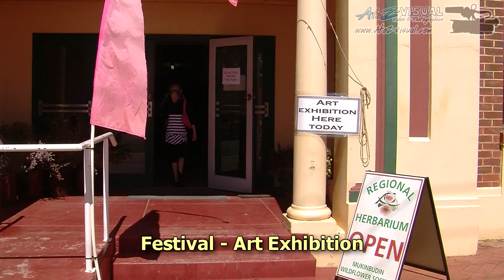Shire of Mukinbudin HD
Shire video and photo collections, useful for various promotions of your town or shire. We now film in 4K, slow-motion and Drone.
Please if any shire, business or individual requires vision collected for them, please inquire through our website.